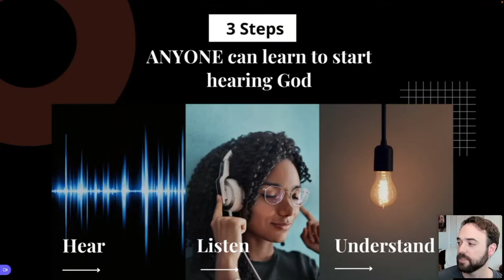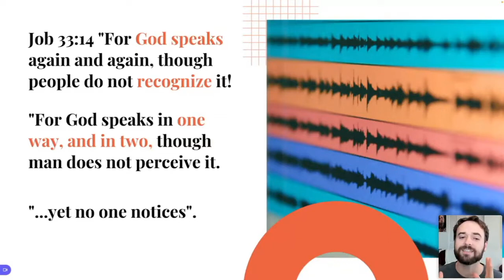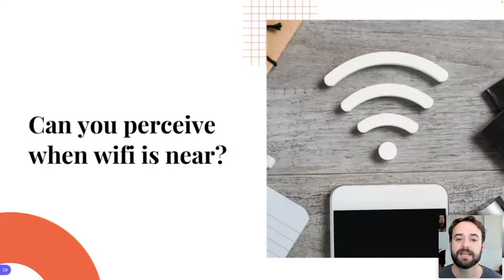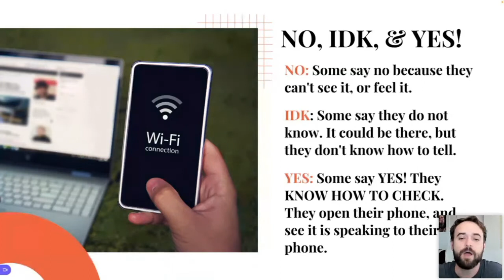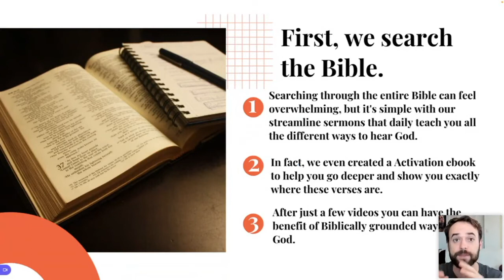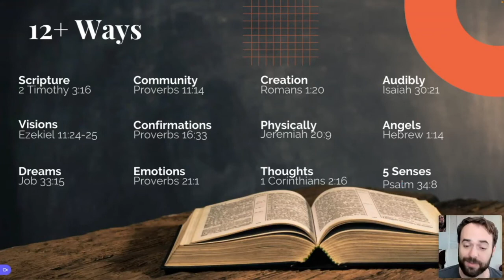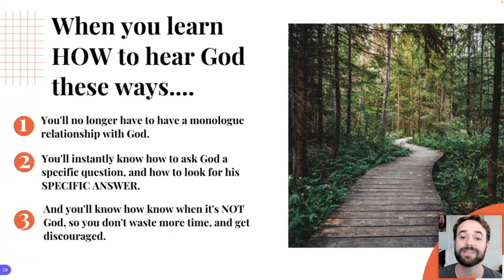Want to Start Hearing God's Voice? DO THIS FIRST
DO THIS FIRST to Start Hearing God's Voice. The main reason Christians don't hear God is because they do not know how to hear him. They believe God will talk to them in English in an audible voice, or not at all!

BUT THE TRUTH is that he is speaking all the time, we just have to learn how to notice, listen, and understand his voice.

⚡ RESOURCES AND MORE—

📖 My Favorite Bibles
ESV: (A good Word for Word Translation)
NLT: (A great paraphrase translation. I suggest this for first Bible)

📚 My Favorite Books on Prayer:
Complete Work of E.M. Bounds on Prayer
The Circle Maker by Mark Batterson
Reese Howell's Intercessor by Norman Grubb

📔 Journal I use for Mr Prayer Journal